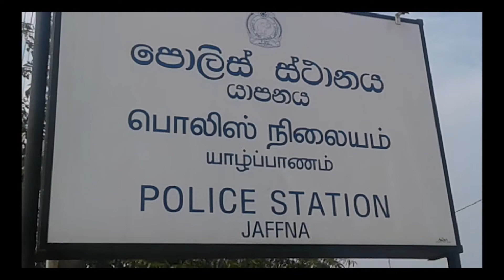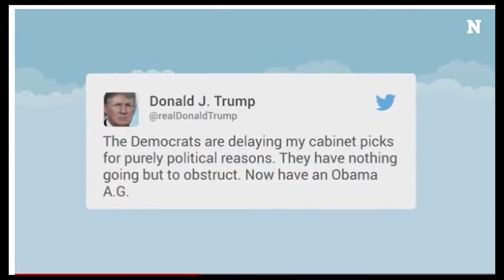யாழில் காணாமல் போன மூன்று மாணவர்கள் கண்டுபிடிப்பு DDTV Tamil News 02.02.2017